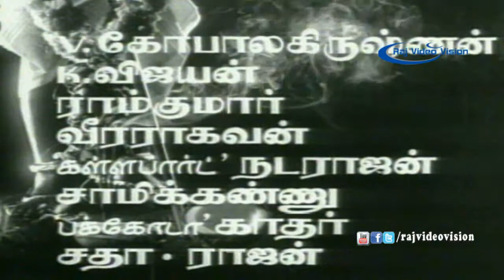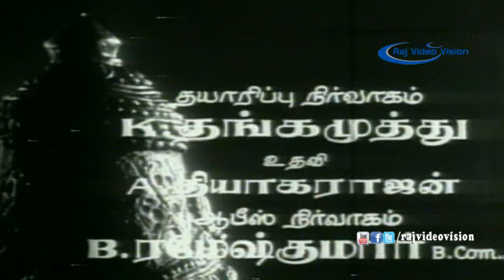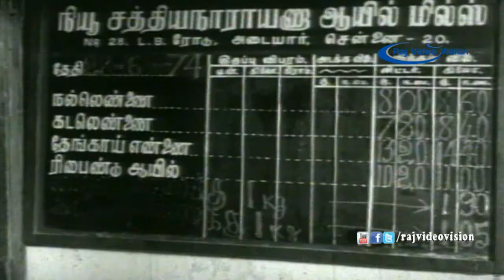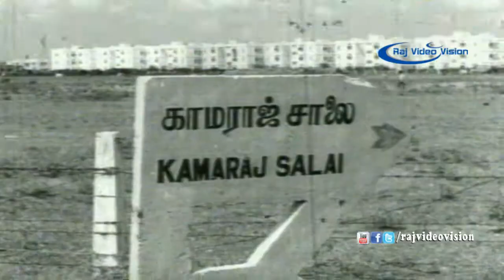Murugan Kattiya Vazhi | A.V.M. Rajan, Nagesh, Sripriya | M.S. Viswanathan | Tamil Full Movie HD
Muniyandi (A.V.M. Rajan) makes a honest living as a Rickshaw driver and supports his family consisting of his sister, Kaveri (Sripriya). Their lives take a turn for the worst when Muniyandi is arrested for murder and jailed for three years. Muniyandi breaks out of jail and vows to bring the real culprit to justice.